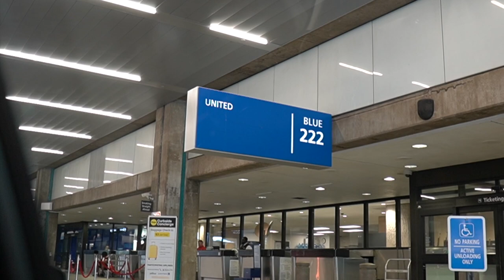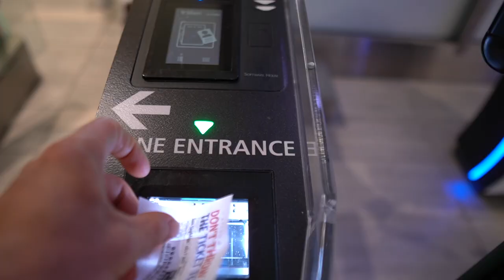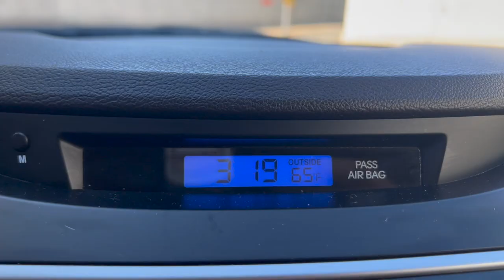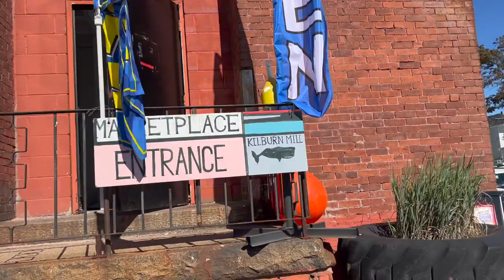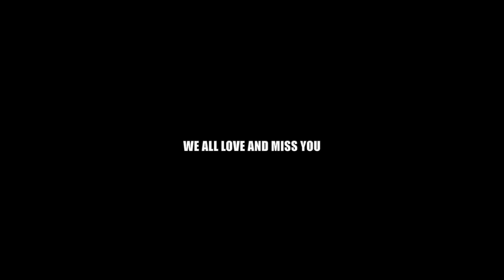Travel Vlog: Visiting My Hometown | New Bedford, MA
Traveling to my hometown after years of being away.

‣ Message me with any questions you may have!

TeamBigBites Group Code ‣ COMM-C450DB